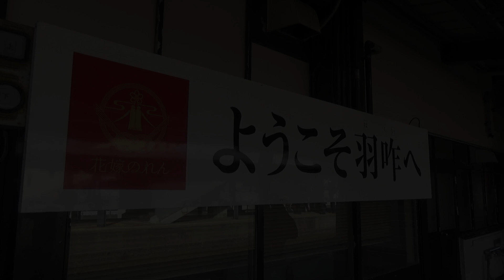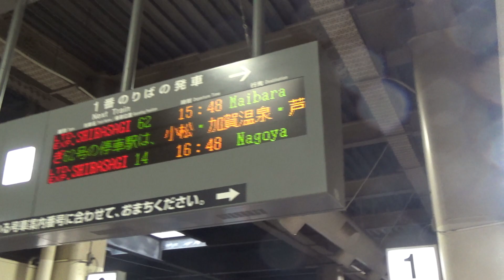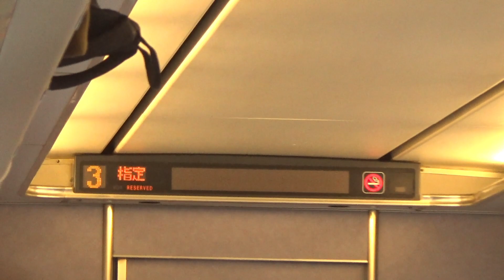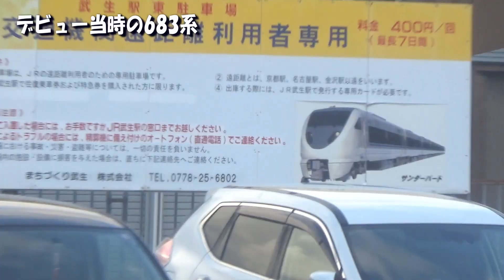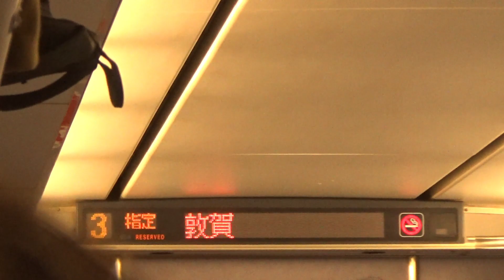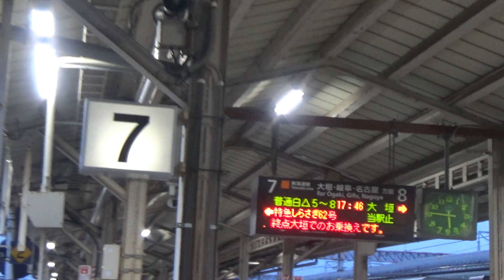北陸本線の特急しらさぎ62号に金沢から米原まで全区間乗車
2024年3月16日のダイヤ改正により金沢～敦賀間が北陸本線から第三セクター「ハピラインふくい」へ移管されます。
それにより、北陸特急の王道として長きに渡り活躍してきた特急しらさぎ号は、運行区間が敦賀～米原間に短縮されます。
また、L特急の売りであった自由席がなくなり、全車指定席化されます。
その乗り納めとして、2月末に特急しらさぎ62号で現在の北陸本線全線(金沢～米原間)走破して参りました。
2015年の北陸新幹線長野～金沢間開業に伴うダイヤ改正により余剰となった特急はくたか用681系が、現在の特急しらさぎ用車両として活躍中です。
681系独特の爽快なモーター音と共に、特急しらさぎ乗車記をお楽しみください。